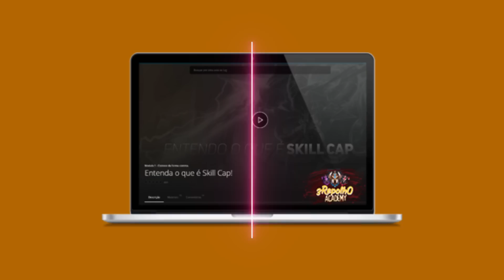APRENDA a CARREGAR seu TIME, MESMO que eles FIQUEM SE MATANDO - League of Legends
💡 𝗔𝗽𝗼𝗶𝗲 𝗻𝗼𝘀𝘀𝗼 𝗰𝗮𝗻𝗮𝗹:
✓ Aprenda a dominar sua mente e subir de elo 3x mais rápido